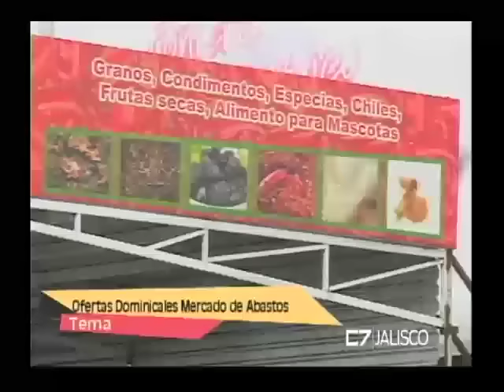Entrevista a Pedro Ornelas Vázquez 26 de septiembre de 2016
Pedro Ornelas Vázquez. Coordinador ofertas dominicales
TEMA: Aniversario del Mercado de Abastos